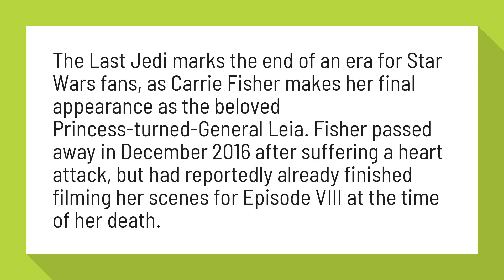Does Leia die in the last Jedi?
How Star Wars: The Last Jedi Says Goodbye to Carrie Fisher | Time

The Last Jedi marks the end of an era for Star Wars fans, as Carrie Fisher makes her final appearance as the beloved Princess-turned-General Leia. Fisher passed away in December 2016 after suffering a heart attack, but had reportedly already finished filming her scenes for Episode VIII at the time of her death.